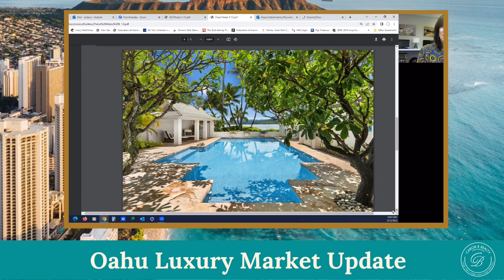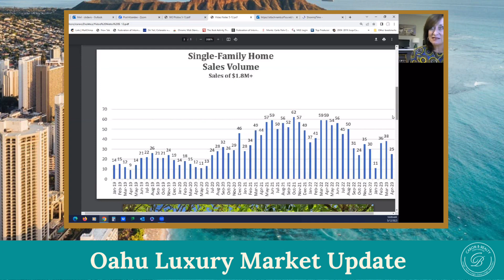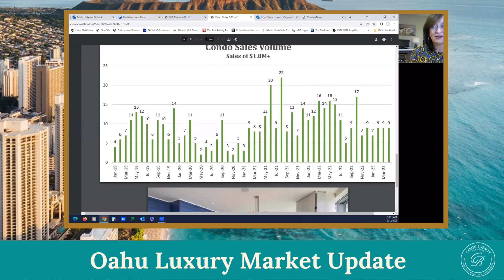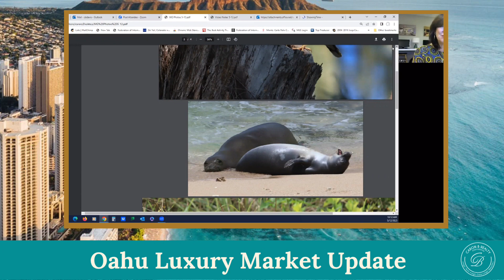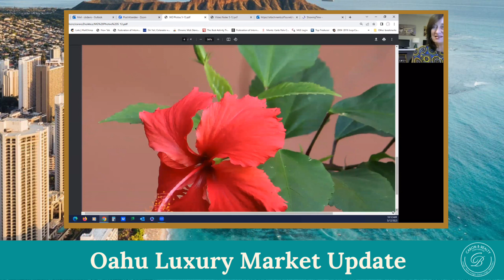Oahu Luxury Market Update April 2023 with Caron Davis, Realtor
Get the latest on the Oahu luxury real estate market and see the top sales from April.

Join Caron Davis, Broker/Owner of Caron B Realty International, every Friday at 10am Hawaii Time to get an update on the Hawaii real estate market and life and community here on Oahu.